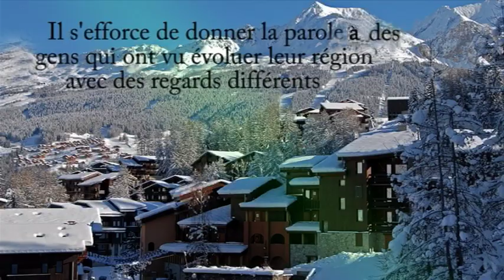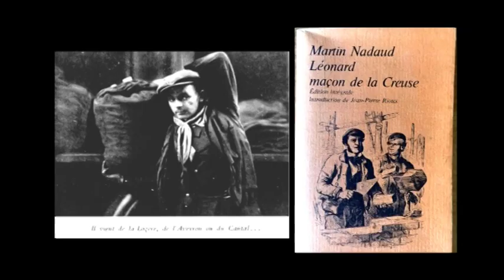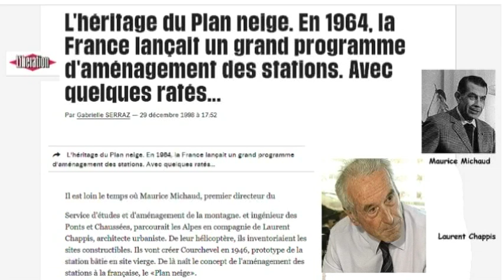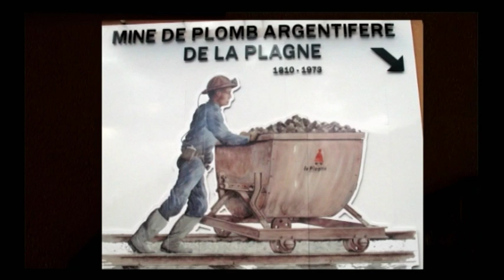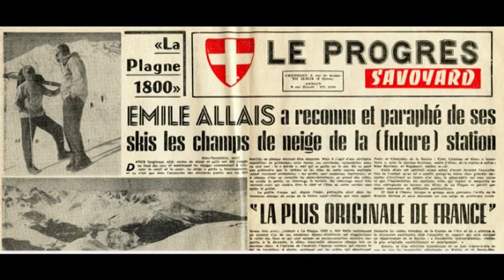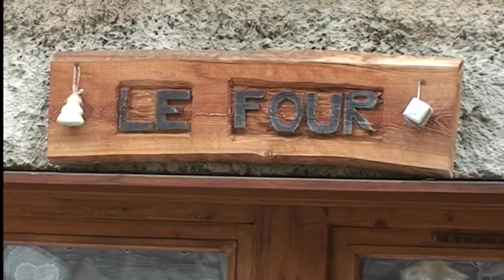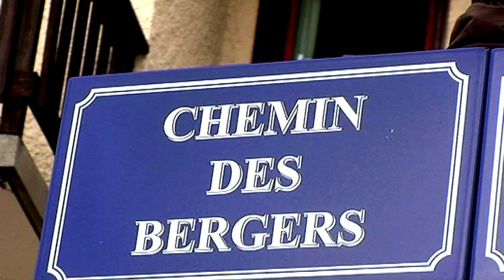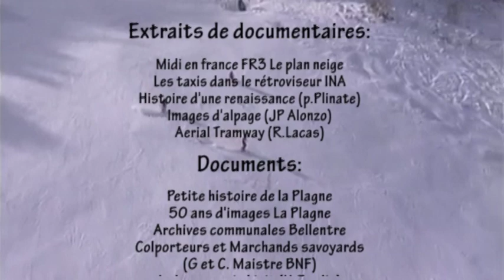MONTCHAVIN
Petite histoire de Montchavin, station de ski de la grande Plagne et de Paradiski. Comment la station est née après différents projets, souvenirs et impressions des habitants du hameau avant sa transformation...